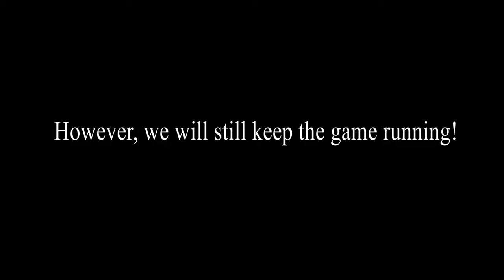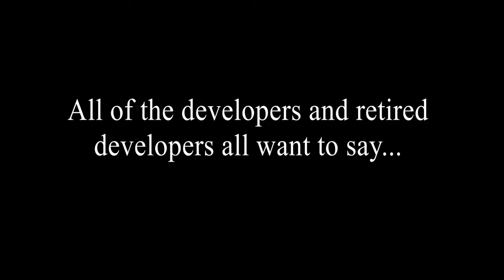Legoblox Parkour [Beta] - 12 year anniversary video